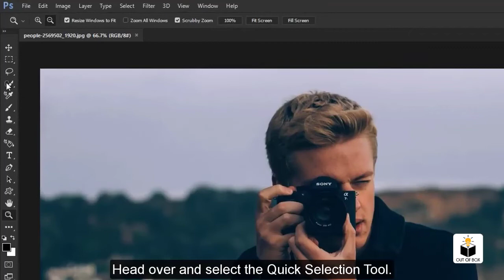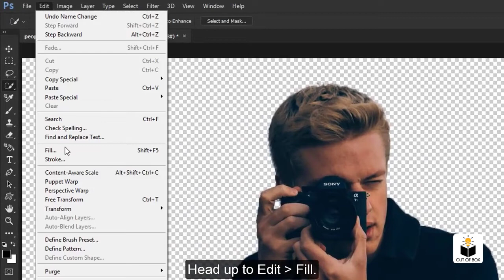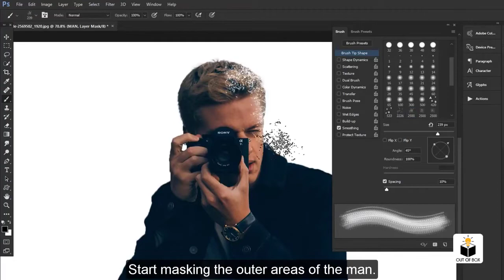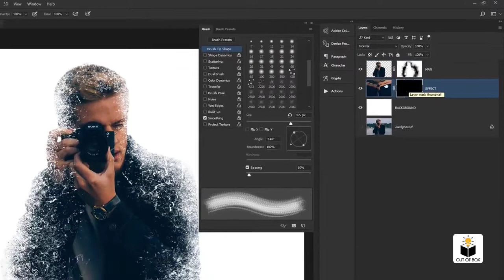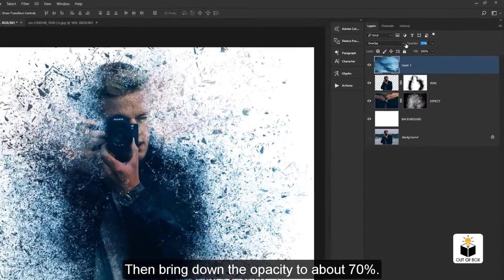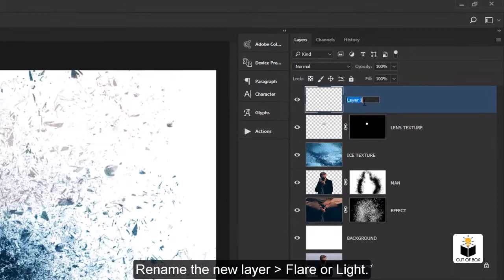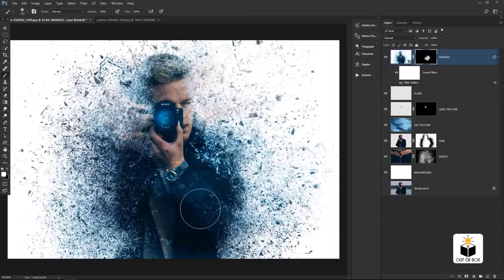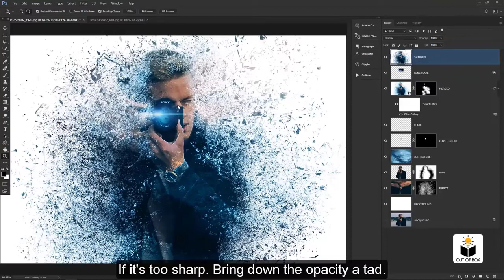Camera Focus Effect in Photoshop Photo Effect, Decay Effect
How to make Camera Focus Effect in Photoshop.
This Photoshop tutorial covers how to create an ice cold decay effect. We'll be working with masks, filters, free PS brushes. All stocks for this Photoshop tutorial are free and can be found below.